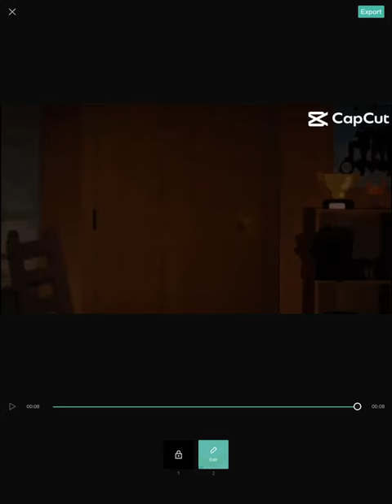He got cogent